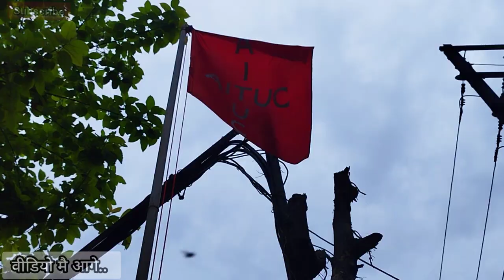Happy_Labour_Day 1_May_2023 International_Labour_Day 2023